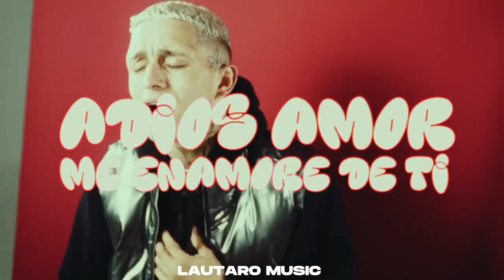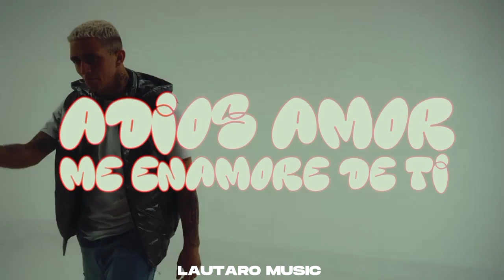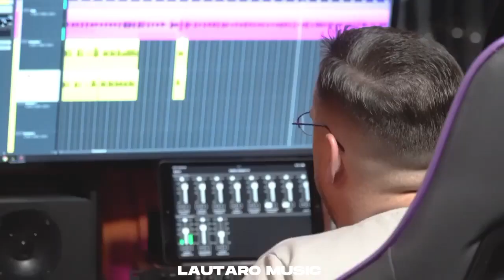PLENAS NUEVAS • LO MÁS NUEVO - SEPTIEMBRE / OCTUBRE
No dudes en comentar y compartir tus pensamientos sobre las canciones y actuaciones que más te gusten. Tu participación es fundamental para enriquecer nuestra comunidad de amantes de la música.